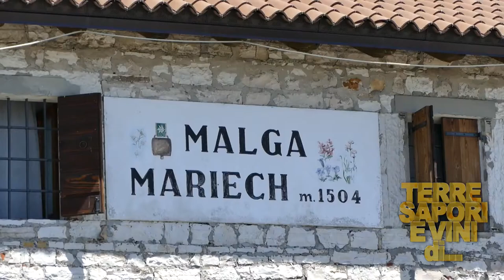GUSTO channel: Terre Sapori e Vini - Malga Mariech